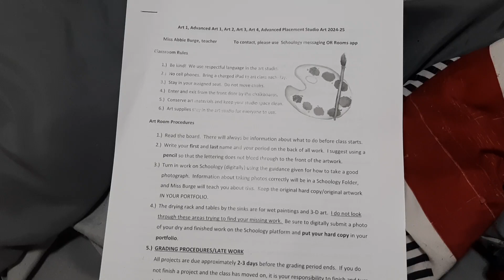Paper London Is Citywide